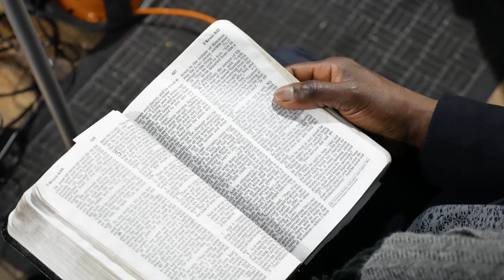Pastor Mackenzie.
Time to make that change.